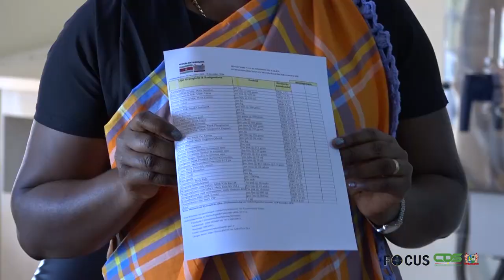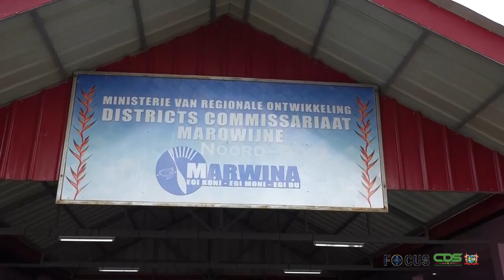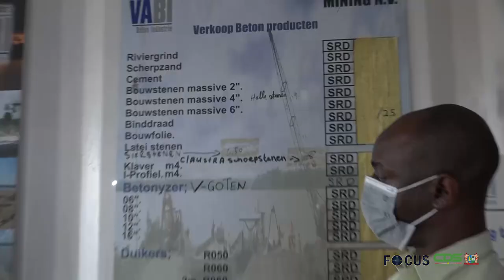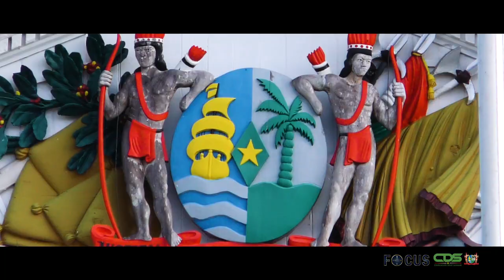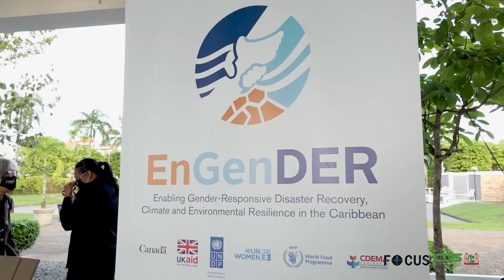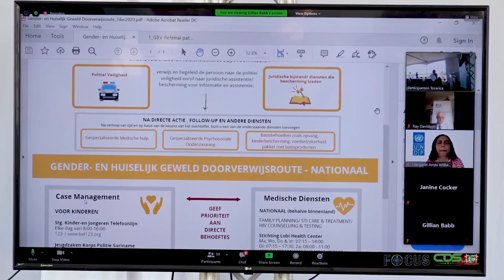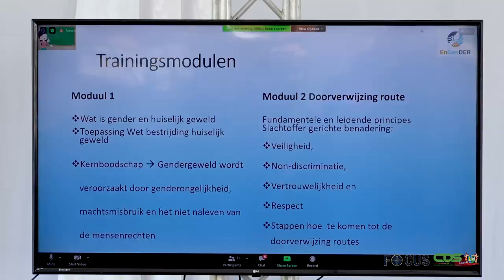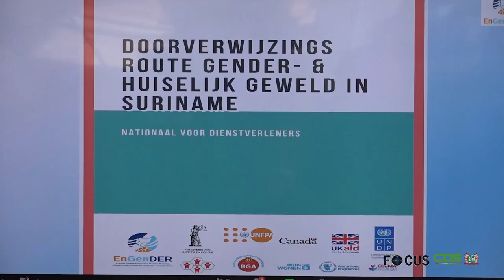FOCUS AFLEVERING 455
- Minister Jubithana brengt werkbezoek aan Guyana
- Minister Walden wil verbetering consumentenzorg
- CBB viert 63-jarig bestaan
- Doorverwijzingsroute gelauncht voor gender- en huiselijk geweld